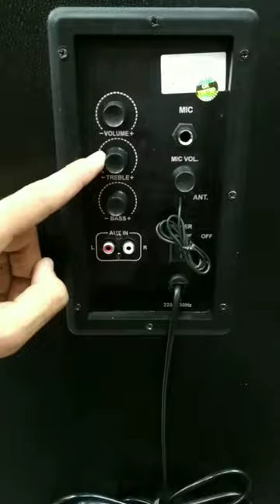very heavy bass 😱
(BARKAT RAM AND SONS , Shop No-413 Railway Station Road , Krishna Markit , Near PNB Bank, YAMUNA NAGAR )
ALL TYPE OF
Home theaters
Bluetooth speakers
Dj speakers
Mic system
Single tower speaker
Double tower speaker
Party box
Chargebal trolley speaker system
Cheapest price speaker
Cheapest price woofer
Karaoke mic
Amplifiers
Unboxing | review  | testing | fact videos | trending videos | tricks and Unboxing | high quality sound